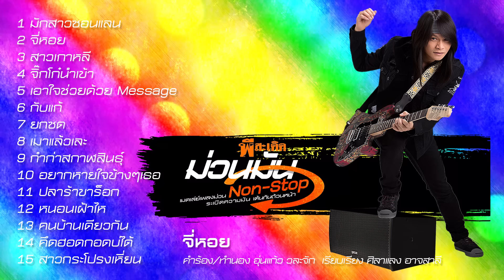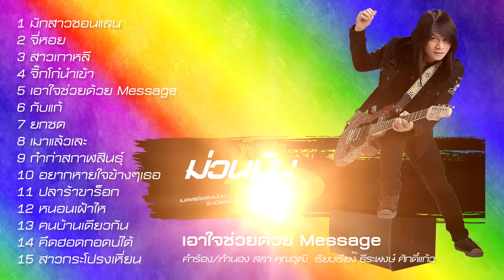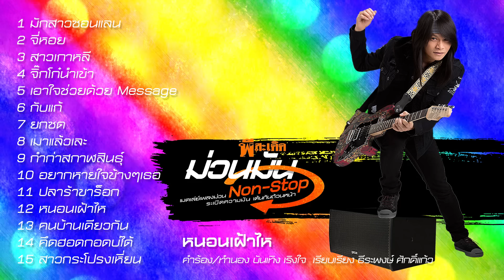รวมเพลง: พี สะเดิด ม่วนมัน Non-Stop [มักสาวซอนแลน, สาวเกาหลี, จิ๊กโก๋นำเข้า]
♪ เมดเล่ย์เพลงม่วน ระเบิดความมัน เต้นกันถ้วนหน้า
♪ พี สะเดิด ม่วนมัน Non-Stop

00:04  มักสาวซอนแลน

04:30  จี่หอย

08:22  สาวเกาหลี

12:22  จิ๊กโก๋นำเข้า

16:10  เอาใจช่วยด้วย Message

20:14  กับแก้

22:58  ยกซด

25:50  เมาแล้วเละ

29:06  กำก่าสกาฬสินธุ์

31:53  อยากหายใจข้างๆเธอ

35:14  ปลาร้าขาร็อก

39:09  หนอนเฝ้าไห

43:18  คนบ้านเดียวกัน

47:14  คึดฮอดกอดบ่ได้

51:49  สาวกระโปรงเหี่ยน